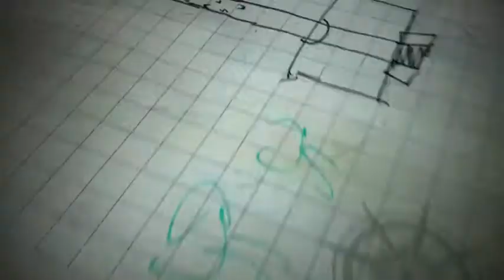Mages and Mercs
Dungeons and Dragons has a new set of adventurers! We have joined together to create Mages and Mercs! Join us every Sunday as we immerse ourselves into one of the most creative and interactive board games of all time. Will you see the journey through?